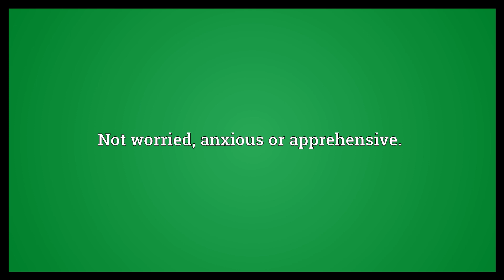Unconcerned Meaning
Video shows what unconcerned means. Indifferent and having no interest; aloof.. Not worried, anxious or apprehensive..  Unconcerned Meaning. How to pronounce, definition audio dictionary. How to say unconcerned. Powered by MaryTTS, Wiktionary